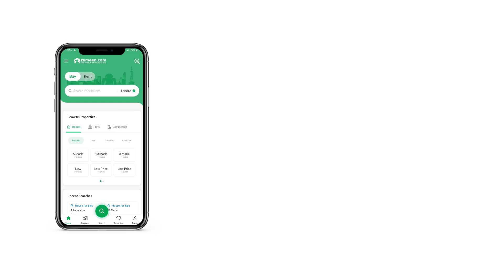9 MARLA HOUSE FOR SALE IN BANKERS AVENUE COOPERATIVE HOUSING SOCIETY LAHORE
9 Marla brand new House for Sale in Bankers Avenue Housing Society Lahore. All your dreams can come true with the House which is available for sale now. It's never too late to own your home, so take that decision by choosing from our many available for sale property options. Book your dream 9 Marla property today and surprise your family. The price tag is set quite reasonably at Rs. 32,500,000. The location of Bankers Avenue Cooperative Housing Society has vast future potential. Bankers Avenue Cooperative Housing Society, the upcoming real estate market of Pakistan.

The open dining room that comes with this property is perfect for large family gatherings.
It is no longer difficult to complete assignments after school or work with the high-speed broadband internet access that comes with this property.
Stay healthy and warm indoors during winters with the central heating system in your House.
A powder room in the residence can be used as an extra bathroom.
Drawing Room is a key component of a house, you would want yours to be exaclty like House.

Interested in buying a House? Give us a call today.